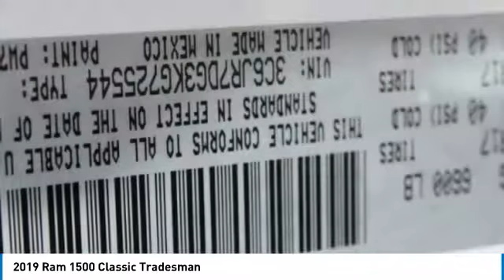ER93118 2019 Ram 1500 Classic David Taylor Ellisville ER93118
ER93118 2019 Ram 1500 Classic David Taylor Ellisville
2019 RAM 1500 CLASSIC Ellisville, MO
Stock# ER93118